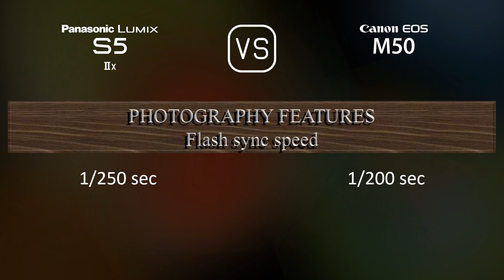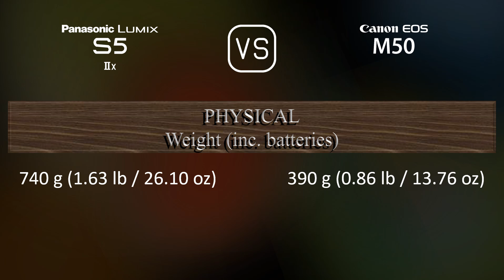Panasonic Lumix S5IIX vs. Canon EOS M50: A Comparison of Specifications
This video overviews the Panasonic Lumix S5IIX and the Canon EOS M50 in a parallel comparison of specifications.

00:25 LAUNCH
00:33 BODY
00:40 SENSOR
01:01 IMAGE
01:16 OPTICS & FOCUS
01:41 SCREEN
01:58 VIEWFINDER
02:13 PHOTOGRAPHY FEATURES
03:06 VIDEOGRAPHY FEATURES
03:20 STORAGE
03:24 CONNECTIVITY
03:49 PHYSICAL
04:07 MISC